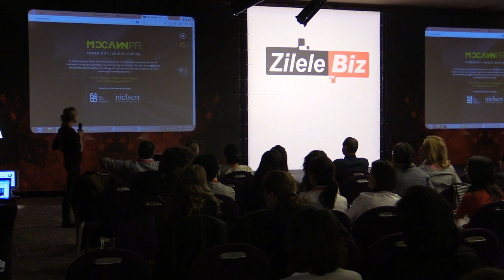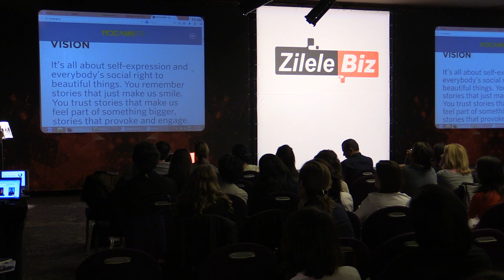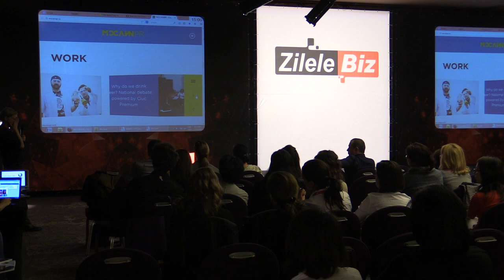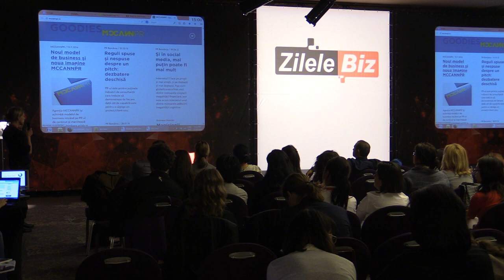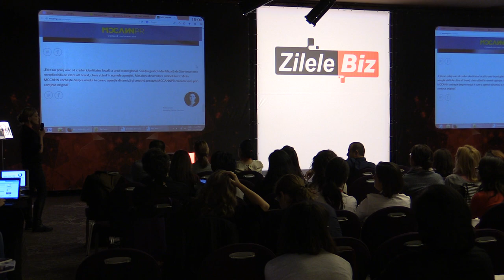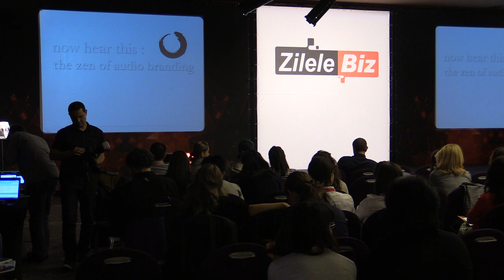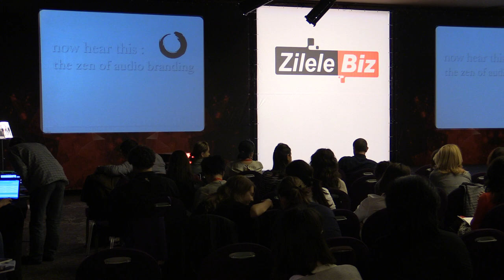15 Imola Zoltan, Co Fondator si Managing Director, McCann PR Marketing de continut